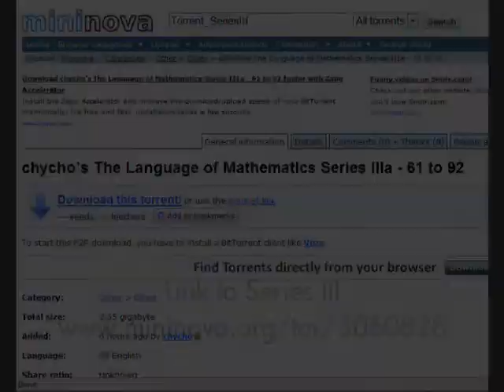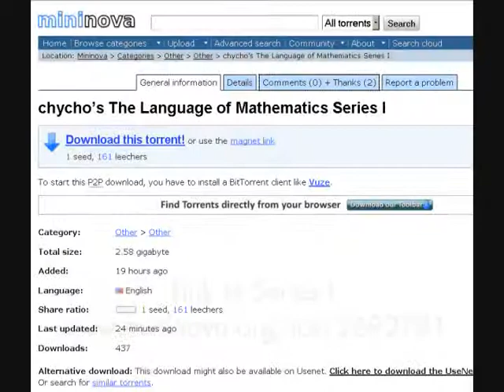The Language of Mathematics (93): Torrents are now available for Series I, II, and III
Peace,

INTRODUCTION:

During the last few years the education systems in Canada and the United States have been eroding. Students have been crammed into larger class sizes while the quality of teaching has deteriorated, in large part due to a lack of funding from local and federal governments.

John Ralston Saul, one of Canada's most celebrated authors and essayist, has warned us that "Canada's democracy... is eroding with every dime deducted from education budgets."

I have stated previously that I believe as a collective we must understand that democracy can only exist in a society with an educated populace, and the right for self-governance can only be obtained through knowledge. I also believe that as long as the Internet remains Neutral, we, as a global community, can make a difference. We can fill the gap left behind by our governments and be proactive in educating our children.

Sharing our communal experiences and knowledge is the essence of the Internet and chycho.com is proud to be a part of this movement. The information contained and conveyed through this medium is what will shape our future, and this site was created to represent a unique personal perspective and to contribute in bringing about positive changes.

As a result I have decided to produce instructional math videos to help those that want to improve their abilities in communicating in this language. During the next few years I hope to be able to provide a vast library of resources for those that wish to finally understand mathematics.

I hope these videos will help people learn how to communicate in the language that we have chosen to understand the world around us in a scientific manner, in the language of mathematics.

Peace,